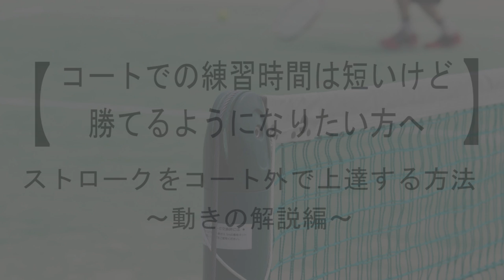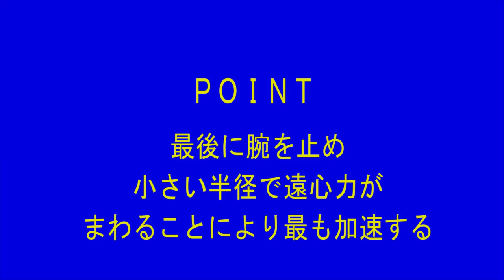コートでの練習時間は短いけど、周りの人に差をつけたい！ストロークをコート外で上達する方法 ～動きの解説編～【テニス動画知恵袋】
コートでの練習時間はあまりない、あるいは、オンコート以外でも練習をして、仲間やライバルに差をつけたい、という方へ、ストロークをオンコート以外で練習して、仲間やライバルに差をつけるための方法を解説しました！

その他の技術解説動画はこちら！
動画のリクエストやご意見も募集しています！

もし、動画をご覧になって、少しでもあなたの役に立ちましたら、「高く評価」ボタンをお願い致します！

テニス
オンコート
仲間
ライバル
ストローク
打ち方
くせ
打点
身体の使い方
力む
知恵袋
かまえ
インパクト
tennis
stroke